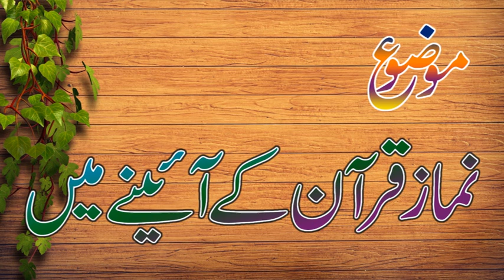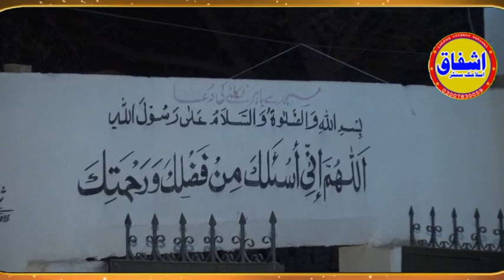New Taqrer Qari Yaseen Baloch|25-07-2019|Namazi Ban Jao|Ishfaq Islamic Sahiwal